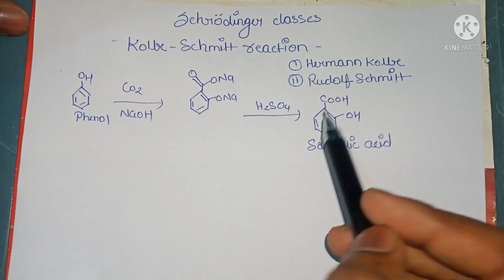Kolbe-Schmitt Reaction Mechanism || Aazad Verma || Organic Chemistry Name reaction series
Kolbe reaction, also known as Kolbe Schmitt Reaction is a type of addition reaction named after Hermann Kolbe and Rudolf Schmitt. When phenol is treated with sodium hydroxide, phenoxide ion is generated. The phenoxide ion generated is more reactive than phenol towards electrophilic aromatic substitution reaction. Hence, it undergoes electrophilic substitution reaction with carbon dioxide, which is a weak electrophile. Ortho-hydroxybenzoic acid (salicylic acid) is formed as the primary product. This reaction is popularly known as Kolbe’s reaction.